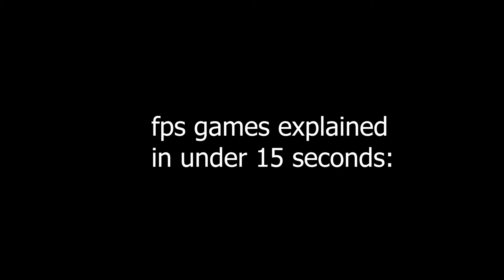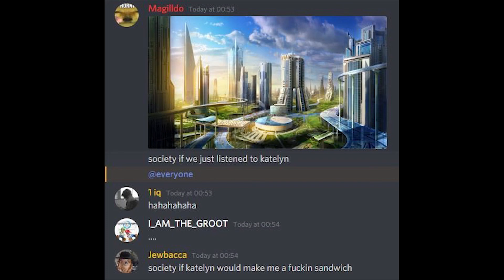random games moments